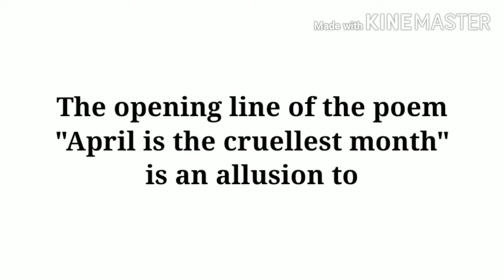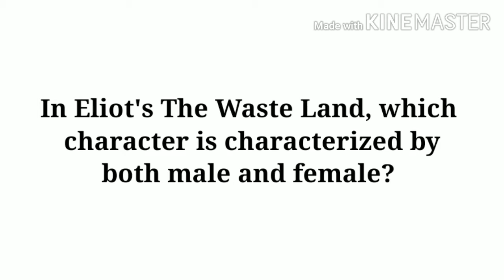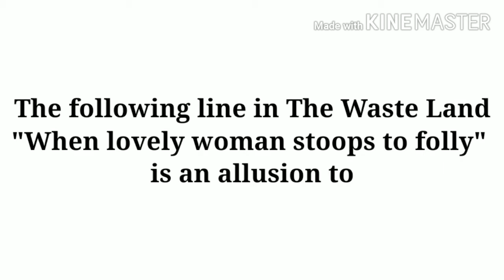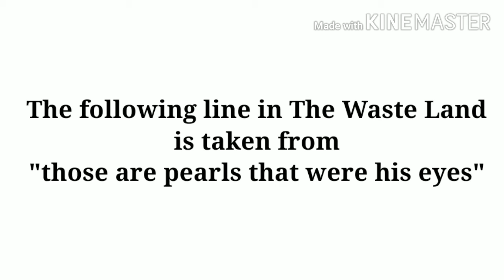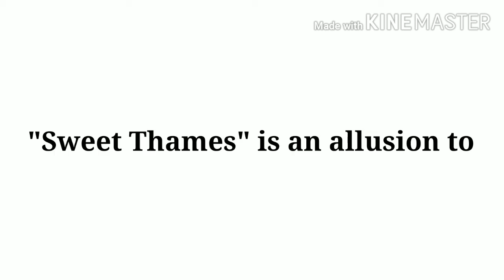THE WASTE LAND question series PART II |PG TRB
This video includes most important allusions used by Eliot in his poetry The Waste Land. My next video also includes the most important allusions and quotations from the same topic.
Questions are prepared considering TRB competitive examination.